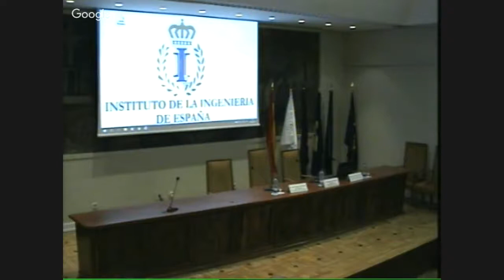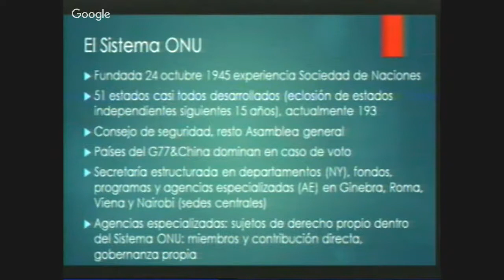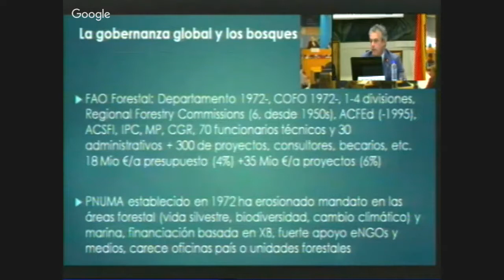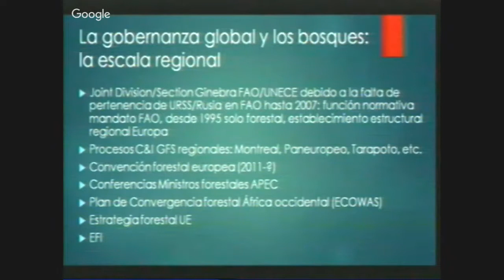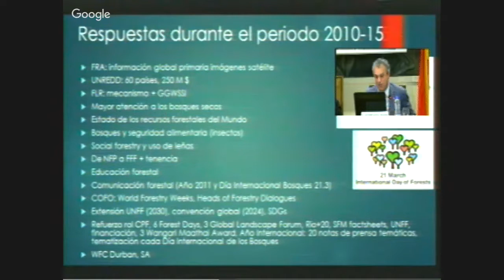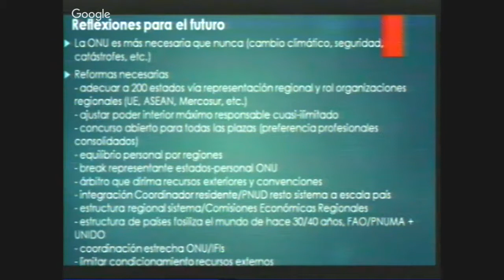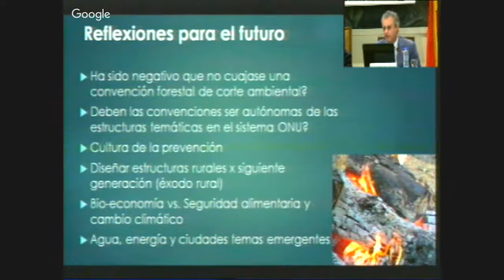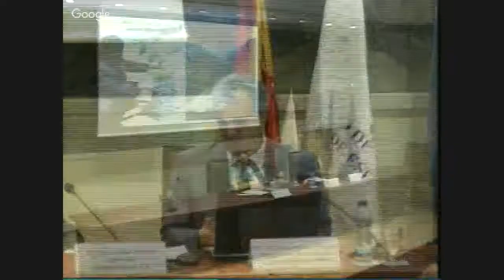Los bosques en el sistema de las Naciones Unidas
El Presidente del Instituto de la Ingeniería de España, Carlos del Álamo, y la Presidenta del Comité de Ingeniería y Desarrollo Sostenible (CIDES) del IIE, Mª Jesús Rodríguez de Sancho, tienen el honor de invitarle a la conferencia que tendrán lugar el próximo jueves 30 de junio de 2016 de acuerdo al siguiente programa:

18:00 Los bosques en el sistema de las Naciones Unidas.
La experiencia del último quinquenio (2010‐2015) Eduardo Rojas Briales, Dr. Ingeniero de Montes, ex subdirector general y responsable del Dept. Forestal de la FAO y Comisario de la ONU para Expo Milán 2015. Actualmente, Decano‐Presidente del Colegio y Asociación de Ingenieros de Montes.

Posteriormente se realizará un debate entre los asistentes.